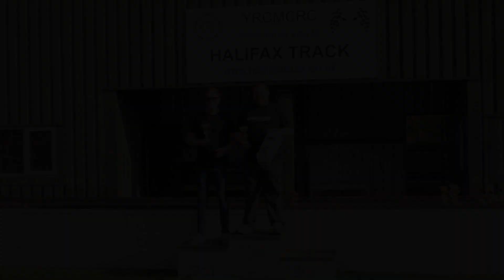BRCA Touring Car National Halifax 2024 Modified C Final Leg 1